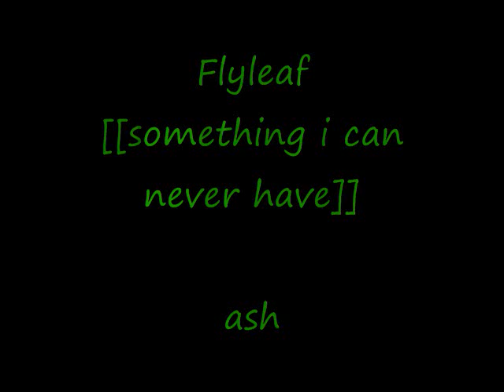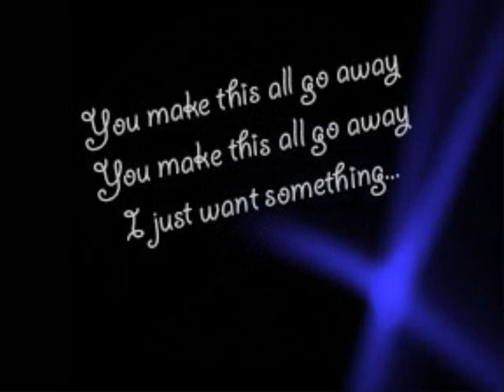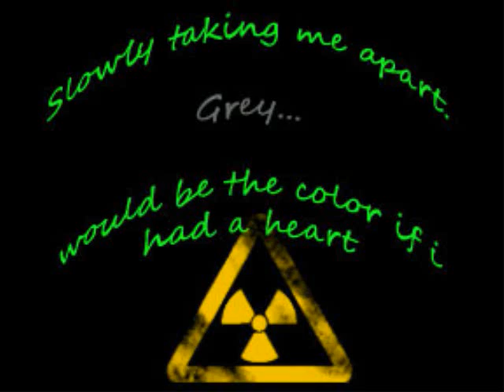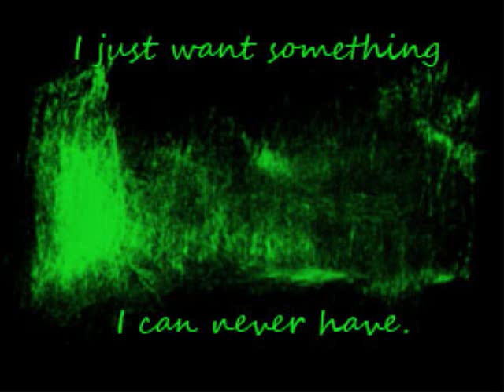Flyleaf something I can never have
Flyleaf Something I can never have, One of my favorite songs/ covers. Originally done by Nine Inch Nails. This video was made by Ashley S as a fan video. Hope you enjoy!